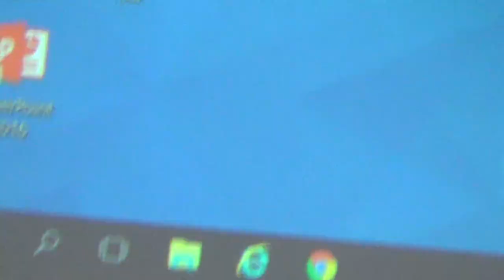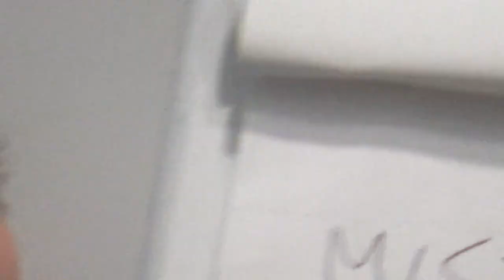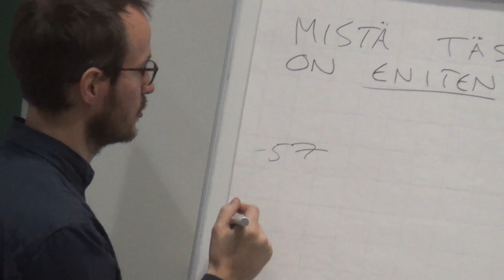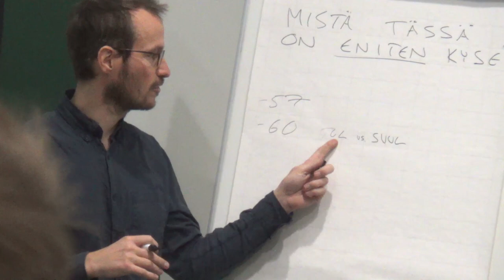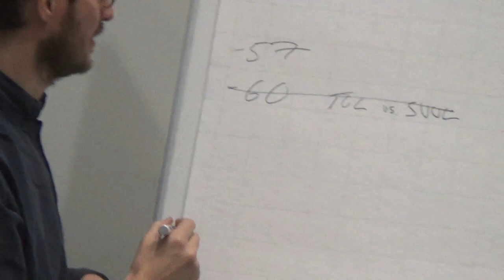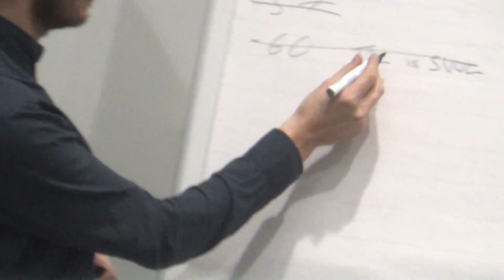Juho Kuosmanen (Tampere 29.10. 2018)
Elokuvaohjaaja Juho Kuosmanen kertoo urastaan ja Hymyilevä mies -elokuvan syntyvaiheista.

Paikka: Paavo Koli -sali, Pinni A, Tampereen yliopisto
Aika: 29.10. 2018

Kuvaus: Erkki Rautio

Pahoittelut kuvan ja äänen laadusta (kuvattu zoomilla yleisön joukosta) -- toivottavasti Juhon tarinointi on kuitenkin kiinnostavaa!